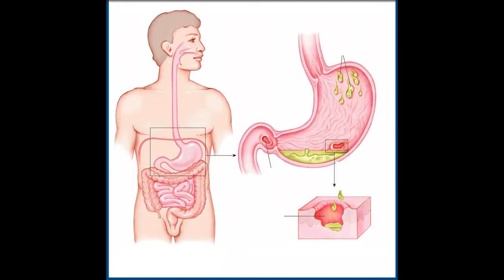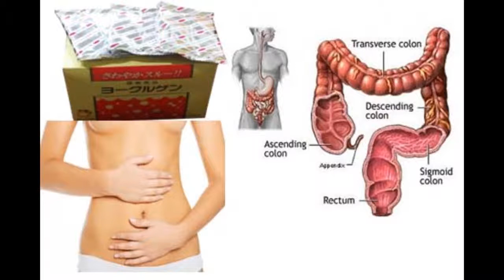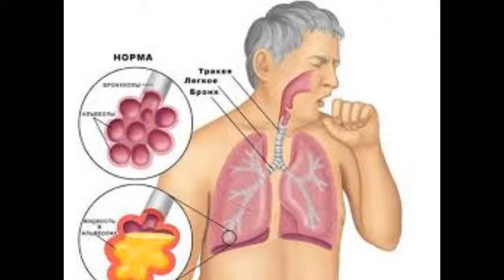សុខភាព៖​ អត្ថប្រយោជន៍៧យ៉ាងនៃផ្លែម្នាស់ចំពោះសុខភាព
▬▬▬▬▬▬▬▬▬▬▬▬▬▬▬▬▬▬▬ஜ۩۞۩ஜ▬▬▬▬▬▬▬▬▬▬▬▬▬▬▬▬▬▬▬
▬▬▬▬▬▬▬▬▬▬▬▬▬▬▬▬▬▬▬ஜ۩۞۩ஜ▬▬▬▬▬▬▬▬▬▬▬▬▬▬▬▬▬▬▬
Like ✓ Share ✓ Comment ✓ Tag ✓ spread the love